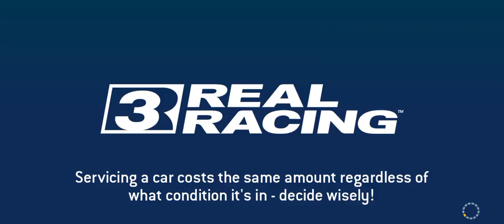HUNTER. Circuit des 24 heures.